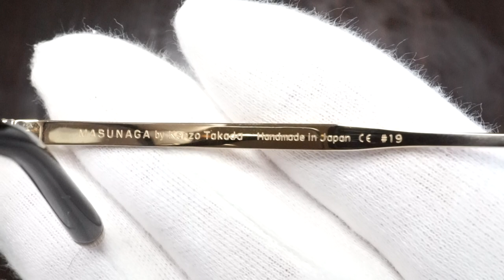マスナガ MASUNAGA by Kenzo Takada MIZAR #19